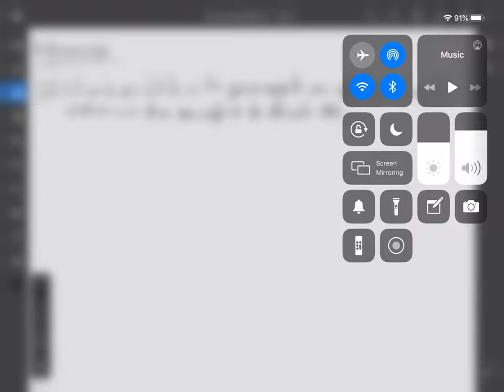Problema de aplicación de diferenciales